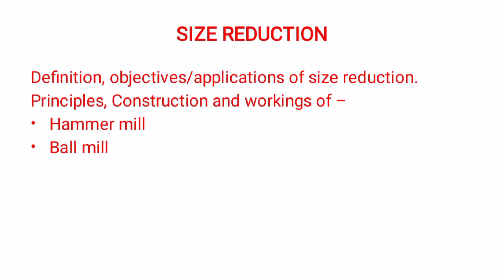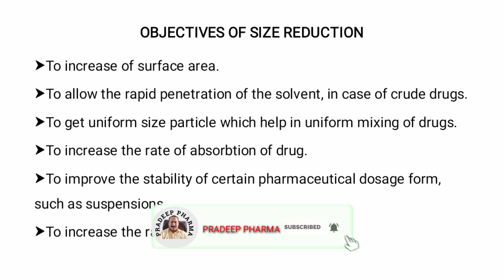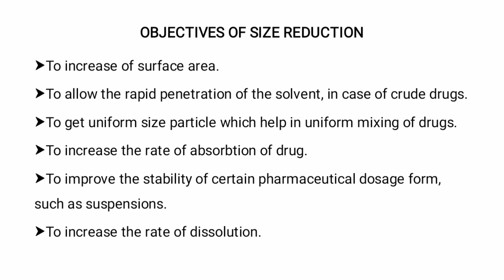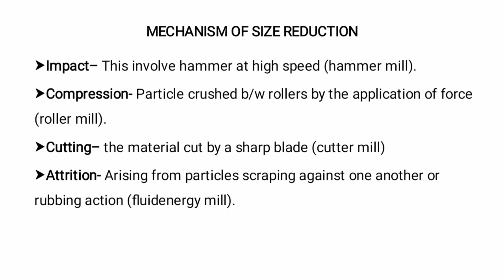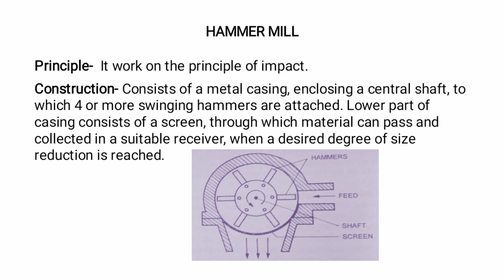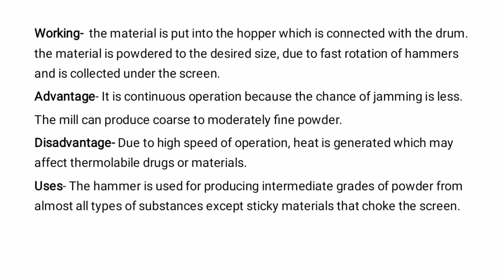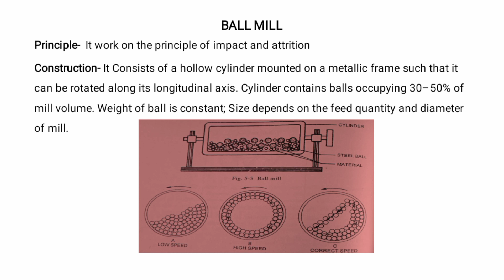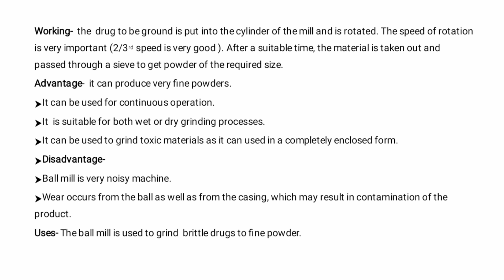Size reduction: Definition, objectives/ applications. Principle, Construction & working of ball mill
In this video you will study about Size reduction: Definition, objectives/ applications. Principle, Construction & working of ball mill and hammer mill.